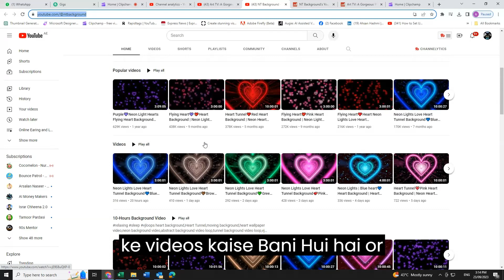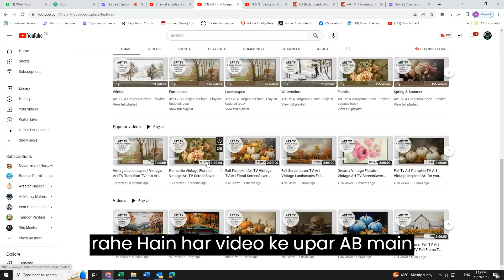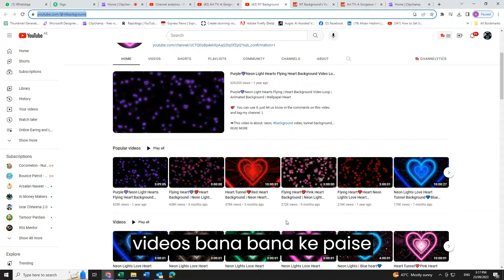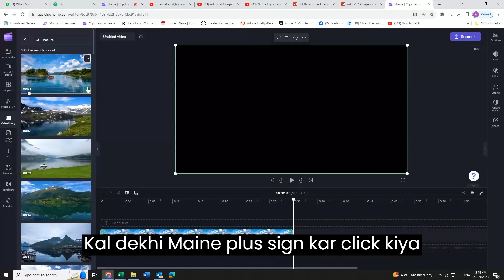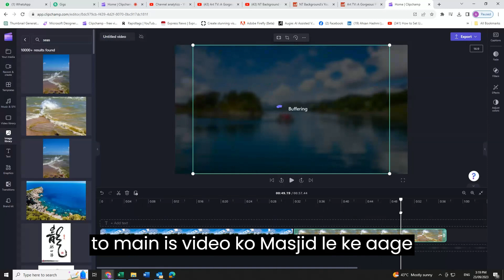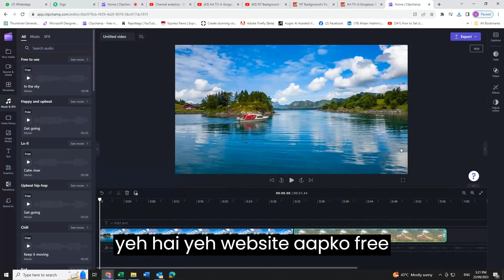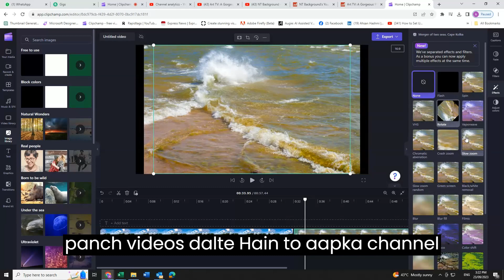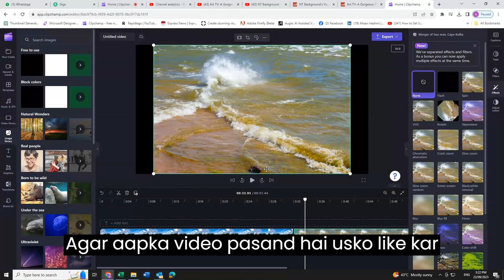How to Make Money on YouTube With Simple Videos l No Voice No Face No Skill required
In this Video I am Going to tell you can Earn with Simple & Easy Videos l No Voice No Face No Skill required l Make a Video in 5 mints

make money
online jobs
home business
online job
side hustle
using youtube
matt par make money fast
earn money on youtube
legal ways to make money
get rich
save money
saving money
how to save money fast
earn money
secrets of millionaires
rules of millionaires
secret tips
how to be popular on youtube
be a blogger
monetize your videos
how to use analytics
brightside
bright side video
bright side
How to  Earn with Simple & Easy Videos
How to earn without any Skill